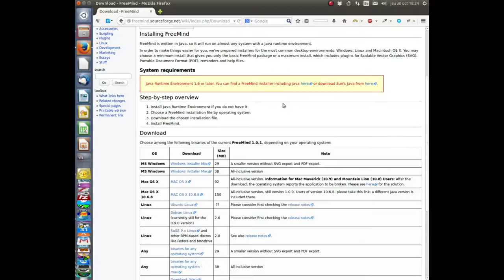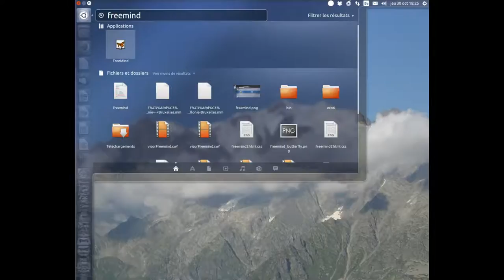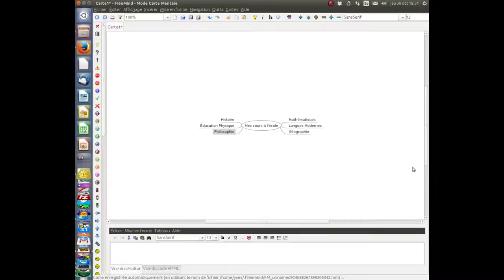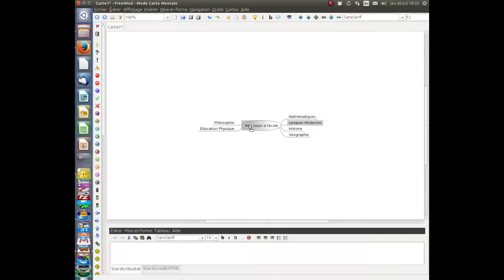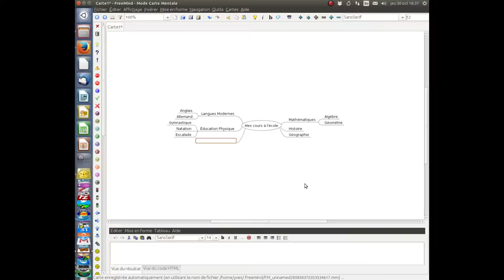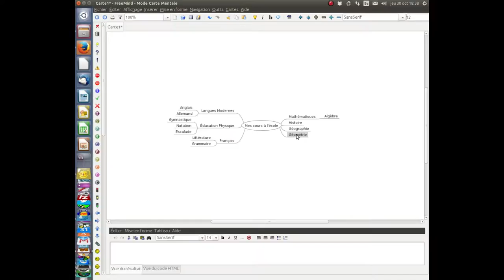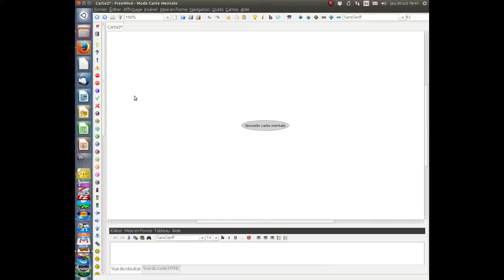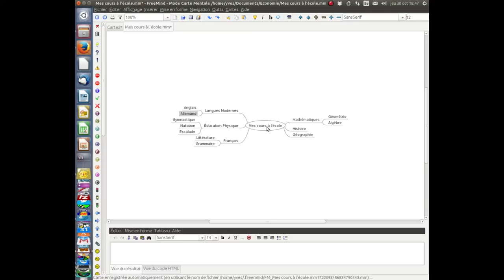Une première carte mentale avec Freemind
Créer une carte mentale simple avec les outils de base de Freemind.